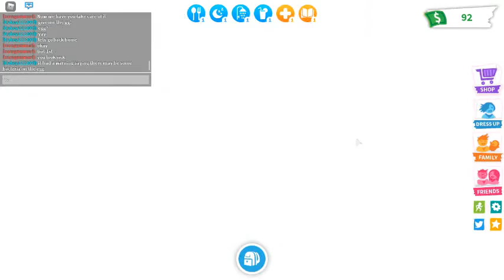Unicorn! (Role-Play) Part 2